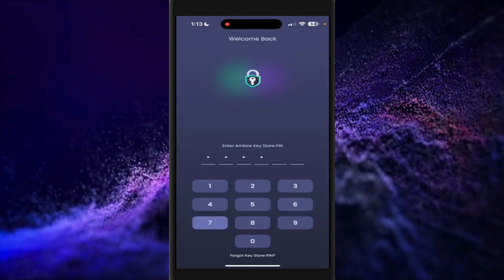Depositar token en Ambire Wallet 2024